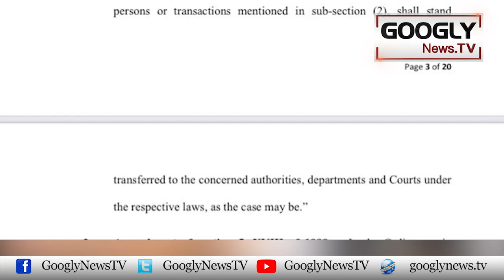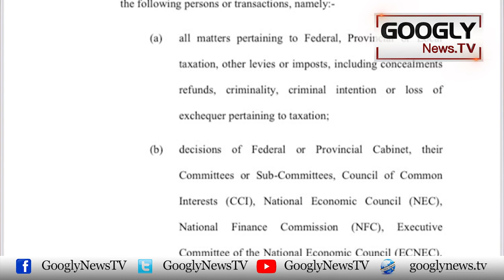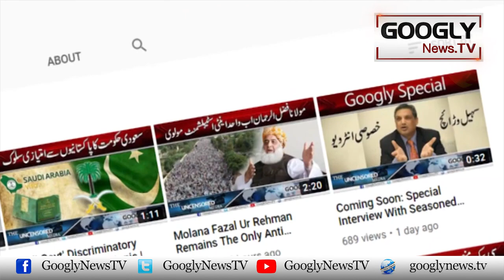NAB Chairman Kei Extension Nai Insaf Ka Janaza Nikal Diya | Googly News TV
NAB Chairman Kei Extension Nai Insaf Ka Janaza Nikal Diya